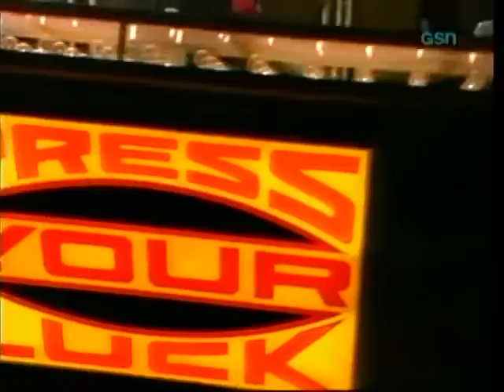Press Your Luck Episode 147